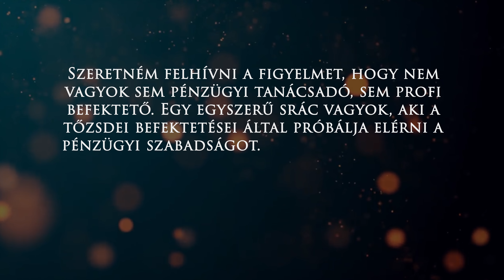Így épül a RÉSZVÉNY portfólióm